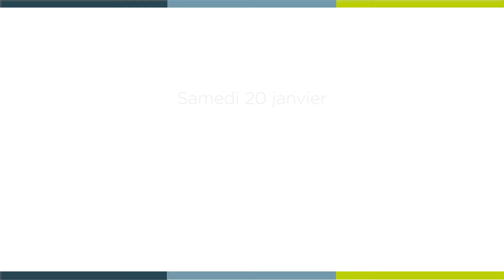[ 𝗟𝗮 𝗠𝗶𝗻𝘂𝘁𝗲 𝗦𝗽𝗶 🙏 ] samedi 20 janvier - Marc 3, 20-21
« Les gens de chez lui affirmaient : Il a perdu la tête »

Samedi 20 janvier - Marc 3, 20-21 avec le père Irek BRACH, curé de la paroisse Notre-Dame-de-l'Espérance.